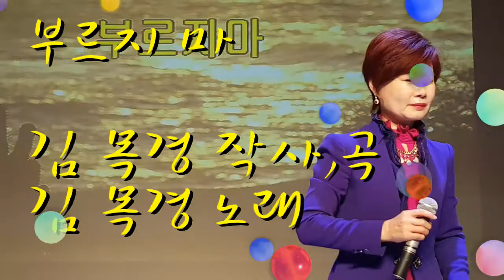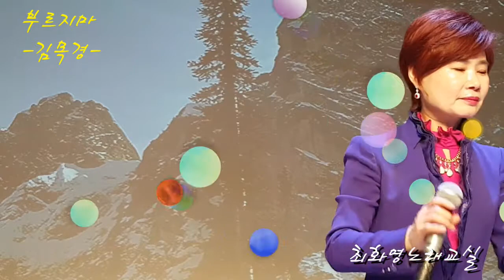부르지 마(김목경), 노래듣기, 가사동영상, 가사첨부,노래배우기, 최화영노래교실, K-Pop(trot),韓國歌謠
감사합니다~~^^

부르지 마

김 목경 작사
김 목경 작곡
김 목경 노래

금영: 64329  태진: 12593

오늘 밤 우연히 라디오를 켤 때
당신의 목소리가 흘러나오고
잊은 줄 알았었는데 잊혀졌다 했는데
당신은 노래를 만들었네요

언젠가 둘이서 보았던 영화를
오늘은 나 혼자서 보고 있네.

그 때는 즐거웠는데 내 손을 잡았었는데
내 옆의 빈 자리는 나를 슬프게 해

부르지 마, 부르지 마, 옛 노래를 하고픈 말이 있어도
부르지 마, 부르지 마, 옛 사랑을 추억은 남아있잖아

언젠가 둘이서 걸었던 이 길을
오늘은 나 혼자서 걷고 있네

햇살은 눈부셨는데 우리를 비추었는데
오늘은 나 혼자 비를 맞고 가네